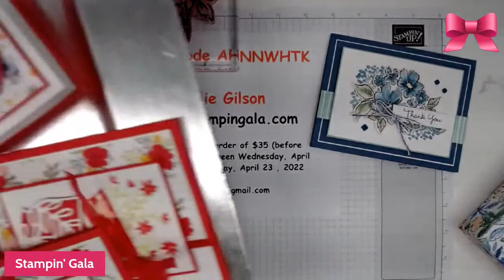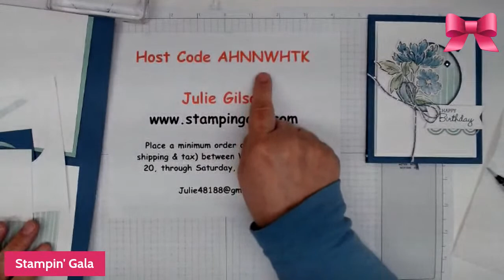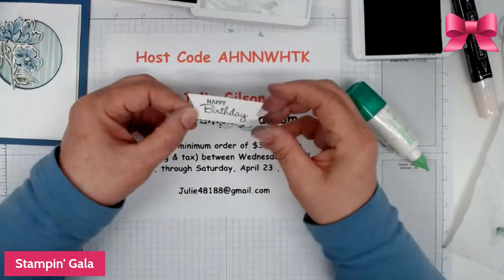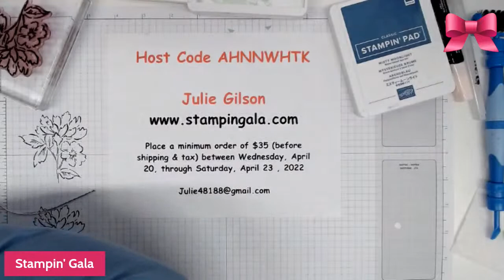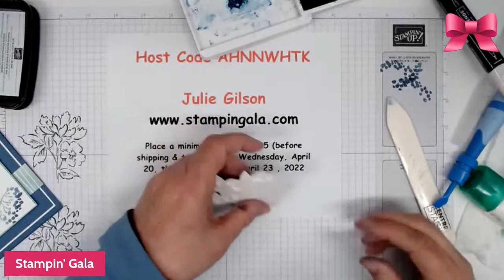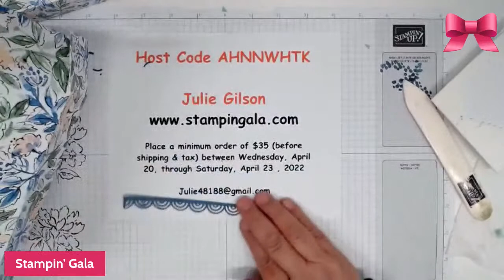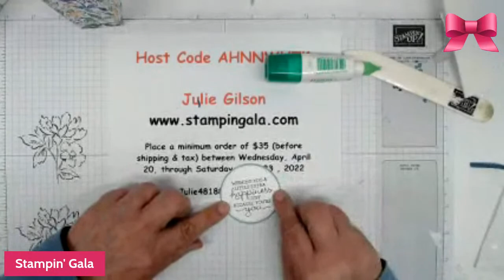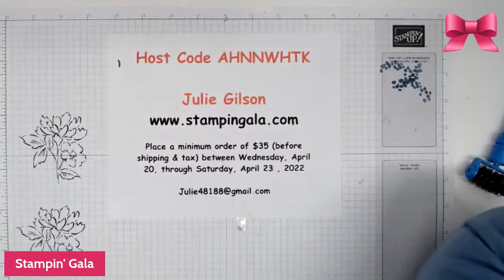Hand-Penned Petals Trio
Create three stunning projects using Stampin' Up's! Hand-Penned Petals Bundle.  Two greeting cards and a purse to hold them in.